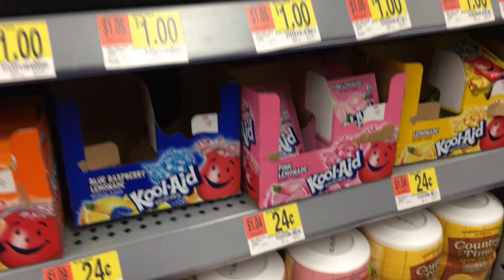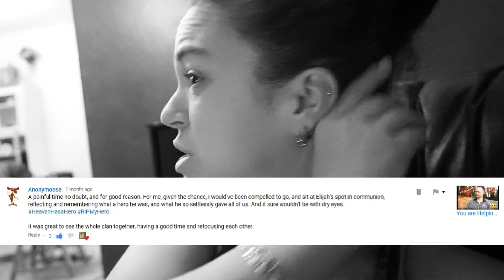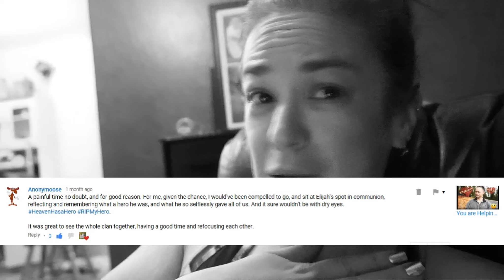He was So Grossed out and Angry over it